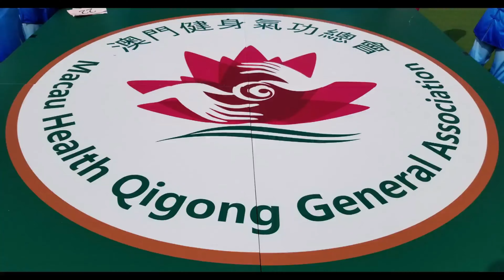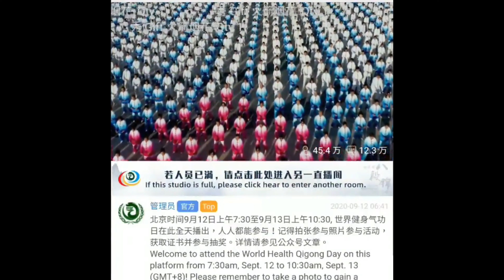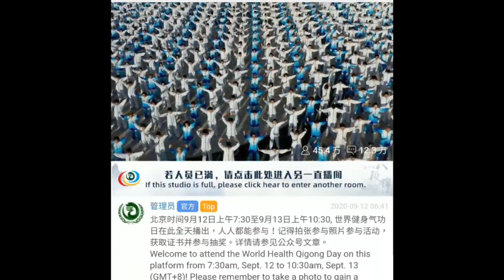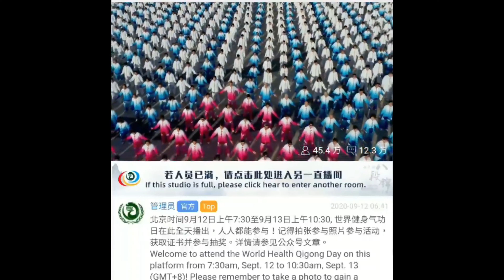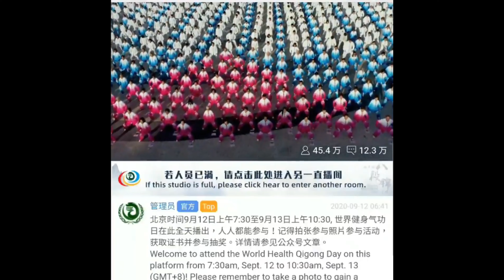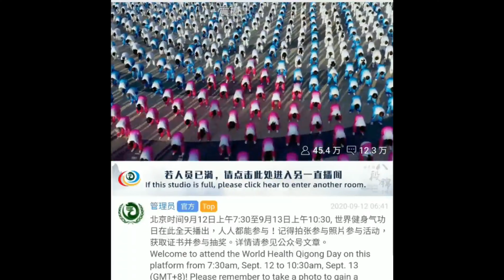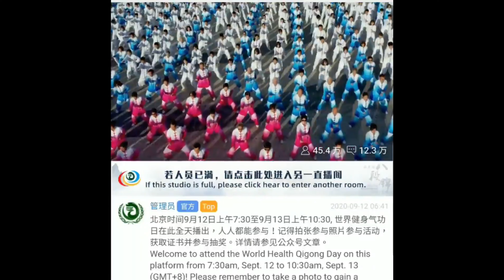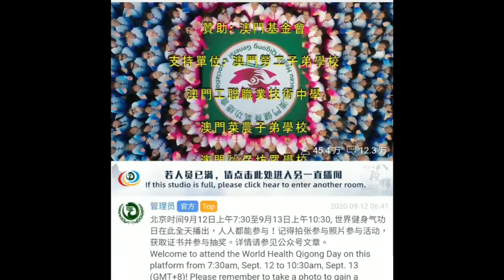澳門健身氣功 千人匯演等 Thousand people practice Health Qigong Baduanjin 八段錦 in Macau, China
健身氣功 千人匯演等 Thousand people practice HealthQigong Baduanjin 八段錦 in Macau, China More then thousand people performed Health Qigong Baduanjin at Macau Tap Seac Square, Total Success. Now you can contact teacher Nikola and start your class at Sai Van or Nam van lake or other places in Macau or Taipa
馬司洋 Maricic Nikola 老師在澳門將年輕學生參加健康氣功比賽。今次唯一參賽的學校是嶺南中學 Teacher Nikola is First in Macau to bring young students at Macau Health Qigong Championships.
團體稱新冠康復鍛鍊人數減
Ba Duan Jin is a breathing exercise routine that can be practiced by anyone, young or old and even those unable to stand, as it can be practiced sitting down enabling anyone to improve their breathing!
exact name reflects the intention, which is  smooth, silk quality to the muscles, joints and energy flow
澳門日報消息  由工聯體委會主辦的灣區共融一家親綜藝表演活動昨(11月30日)舉行，來自大灣區的工會派隊參與演出，氣氛熱鬧。 活動開幕禮昨下午三時假塔石廣場舉行，中聯辦社工部副處長裴朝鋒，工聯會長陳錦鳴，體委會主任兼活動統籌阮愛武，常務副主任袁麗芬，副主任林錦雄、李錦華、邵偉強、徐國權、岑寶華及梁玉卿等出席。 陳錦鳴致詞時表示，藉雙慶年及該會成立七十周年，該會體委會組織粵港澳大灣區內的廣州市、珠海市、佛山市、香港工會聯合會及本澳等多個工會參演，表演內容包括武術、歌唱、粵劇及健身氣功千人匯演等。 昨午雖然天氣較熱，但一眾演出者仍傾力表演，氣氛熱鬧。 澳門日報 : 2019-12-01 第B03版：體育
工聯將辦灣區共融表演

周六的綜藝表演中包括千人匯演    工聯將辦灣區共融表演
本報消息由工聯體委會主辦的“灣區共融一家親——綜藝表演活動”將於本周六舉行，昨與發表本年度職工健康生活系列活動工作報告同時舉行新聞發佈會。
新聞發佈會昨下午一時假好世界酒樓舉行，工聯體委會主任阮愛武，常務副主任袁麗芬，副主任林錦雄、李錦華、岑寶華、邵偉強及徐國權等出席。
職工健康生活豐富
  阮愛武致詞時表示，為慶祝中華人民共和國成立七十周年、澳門特別行政區成立二十周年及迎接工聯總會成立七十周年，工聯體委會在工聯總會領導下開展年度計劃職工健康生活系列活動，包括健康常識生活講座、健身氣功八段錦教練員培訓班、向本澳中學進行健身氣功八段錦的推廣培訓工作及拍攝教學影片等。
灣區共融千人匯演週六舉行
為慶祝中華人民共和國成立七十周年、澳門特別行政區成立二十周年及迎接工聯總會成立七十周年，由工聯體委主辦的「灣區共融一家親- 綜藝表演活動」將在11月30日下午假塔石廣場舉行，邀請到來自粵港澳三地
工會及武術協會參與，表演武術、歌唱、粵劇及“健身氣功．八段錦”千人匯演，主辦方希望透過活動，搭建大灣區大眾文康體的交流平台、推動全民健身、加強愛國團結、促進灣區和諧共融。

工聯綜藝表演周六塔石上演 November 28, 2019
本報訊 工聯體育委員會於本周六假塔石廣場舉行「灣區共融一家親─綜藝表演活動」，屆時設有武術、歌唱、粵劇及《健身氣功．八段錦》等表演，並邀請粵港澳大灣區各總工會參與，主辦方冀藉此為雙慶作出獻禮，迎接工聯70華誕，為大灣區大眾文康體搭建交流平台，推動全民健身，促進灣區和諧共融。

主辦方昨午假台山好世界酒店舉行新聞發布會，工聯體育委員會主任阮愛武，工聯體育委員會常務副主任袁麗芬，副主任林錦雄、李錦華、岑實華、邵偉強、徐國權等出席，介紹活動詳情    搭建灣區大眾文康體交流平台

主辦方介紹說，為慶「雙慶」、進一步推動職工強身健體努力打拼，迎接工聯70華誕。該會於本周六（30日）下午3時至5時假塔石廣場舉行「灣區共融一家親─綜藝表演活動」，開幕禮設在當日下午3時舉行，表演邀請了粵港澳大灣區9+2城市各總工會參與，表演包括有：武術、歌唱、粵劇及《健身氣功．八段錦》千人匯演在內15個精彩節目，期望藉活動搭建大灣區大眾文康體的交流平台，推動全民健身，加強愛國團結，促進灣區和諧共融。

會上，阮愛武作「2019職工健康生活系列活動」工作報告。他表示，系列活動由今年1月展開，包括有：5場健康常識生活講座，向超過300名職工推介健康生活的重要性；《健身氣功．八段錦》教練員培訓班一共有60名學員參加，其中43名學員考獲證書；並向本澳各校學生開展《健身氣功．八段錦》的推廣培訓工作，近800名學生參加。
另外，為方便教學及進一步普及工作的開展，拍攝粵語版《健身氣功．八段錦》教學影片；《健身氣功．八段錦》大型千人匯演活動，近1300本澳健身氣功愛好者參加。他又指，這系列活動旨在加強廣大職工、市民和青少年認識健康生活的重要性，推動大眾積極參與強身健體運動鍛鍊，養成終身運動的良好習慣。

健身氣功．八段錦》推廣普及教學短片---六分鐘粵語口令版  《健身氣功．八段錦》推廣普及教學短片
示　　範：岑寶華 總教練   李鳳嬌 教練、歐陽麗嫦 教練  澳門工聯體育委
Newspaper News The "Bay Area Inclusive Family Pro Variety Show" will be held at Tap Seac Square Plaza from 3 pm to 5 pm this Saturday. In addition to the trade unions in Guangzhou, Zhuhai, Jiangmen, Foshan, Hong Kong and Macau in the Guangdong-Hong Kong-Macao Greater Bay Area, martial arts and sports groups from Dongguan, Huizhou, Shenzhen, Zhongshan and Zhaoqing were also invited to participate in the event. Performances include martial arts, singing, Cantonese opera, and the Thousands of People's Health Qigong performances, etc., to build a platform for mass cultural and sports exchanges in the Guangdong-Hong Kong-Macao Greater Bay Area, promote national fitness, strengthen patriotism and unity, and promote harmony in the Bay Area.
Rich and healthy employees.  In his speech, Ruan Aiwu stated that in order to celebrate the 70th anniversary of the founding of the People's Republic of China, the 20th anniversary of the establishment of the Macao Special Administrative Region and the 70th anniversary of the founding of the Federation of Trade Unions, the Federation of Trade Unions under the leadership of the Federation of Trade Unions carried out annual plans for healthy living for employees A series of activities, including lectures on healthy common sense life, training classes for Health Qigong Baduanjin coaches, promotion and training of Health Qigong Baduanjin to local high schools, and shooting teaching videos.

Thousands of people perform on Saturday's variety show FTU to host Bay Area communion show
Newspaper News The "Bay Area Inclusive Family-Variety Show" organized by the Federation of Trade Unions will be held on Saturday. A press conference was held at the same time as the annual report on the health activities of employees of this year.
The press conference was held at 1 pm yesterday at the Good World Restaurant. Ruan Aiwu, director of the FTU Sports Commission, Yuan Lifen, executive deputy director, and Lin Jinxiong, Li Jinhua, Cen Baohua, Shao Weiqiang, and Xu Guoquan attended the meeting.

Bay Area Inclusive Thousands Show held on Saturday
To celebrate the 70th anniversary of the founding of the People's Republic of China, the 20th anniversary of the establishment of the Macao Special Administrative Region and the 70th anniversary of the founding of China and the Federation of Trade Unions,